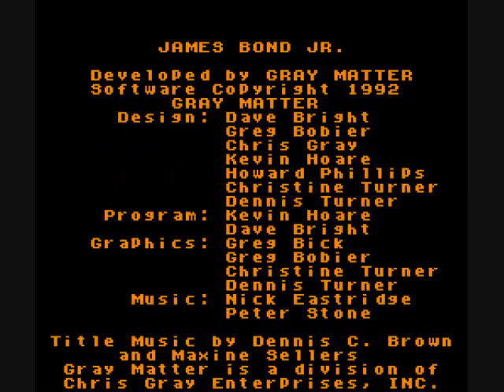Let's Blindly Play: J is for James Bond Jr.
There is a man who lives a life of danger.. Every man he meets a stranger..